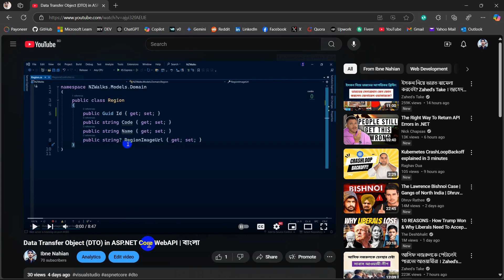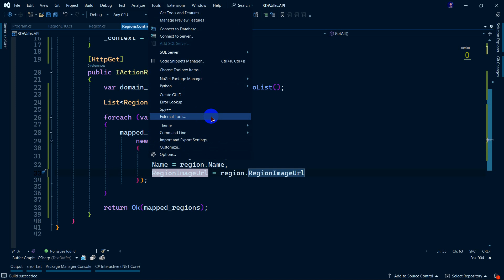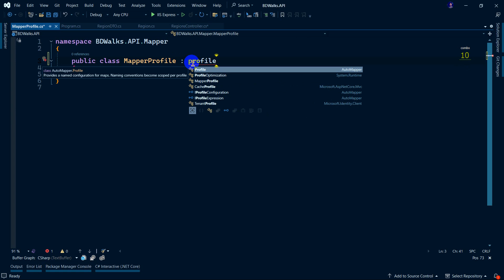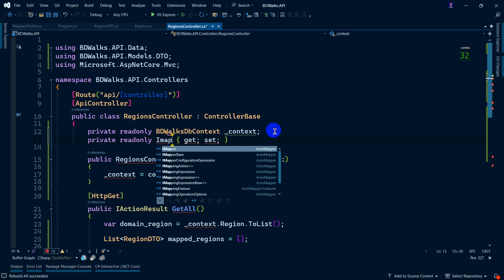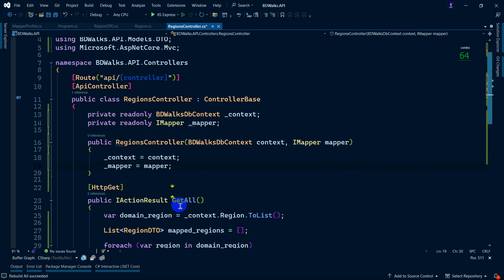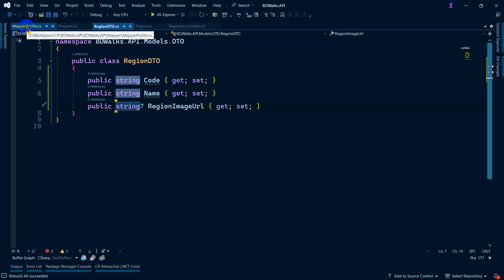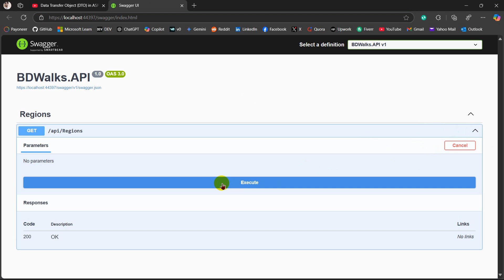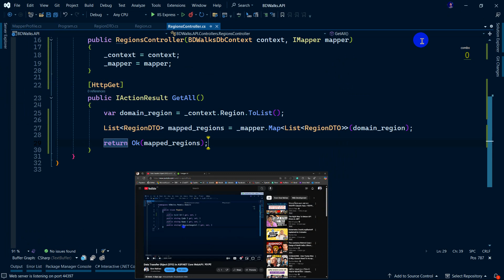Data mapping with AutoMapper in ASP.NET Core WebAPI | বাংলা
AutoMapper under 10 minutes. All code examples are written in C#.